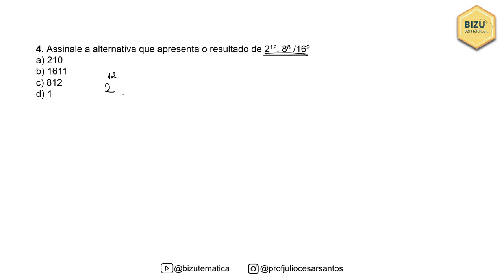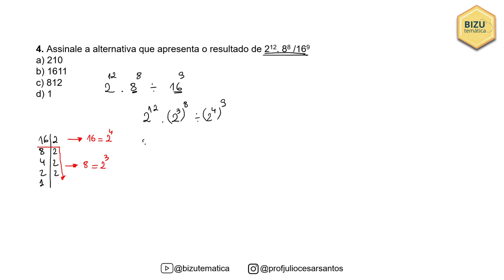Matemática Básica - Potenciação #4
✅ Neste vídeo, vamos resolver uma questão de potenciação.